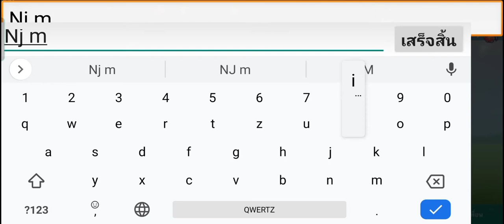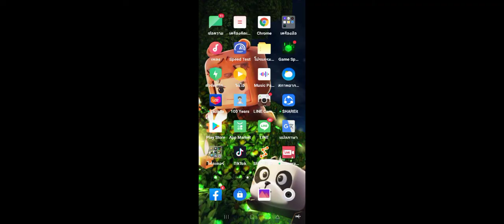ม่ายยยยนะMini world ผมมมม